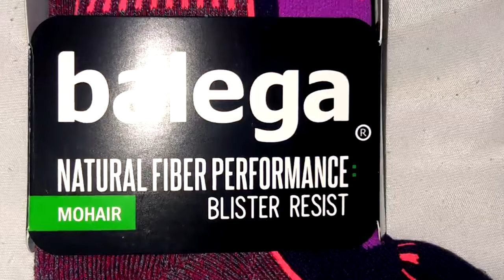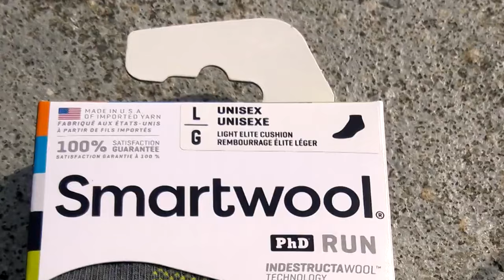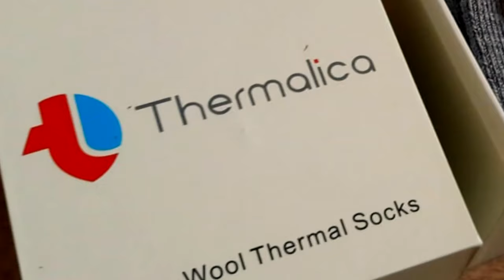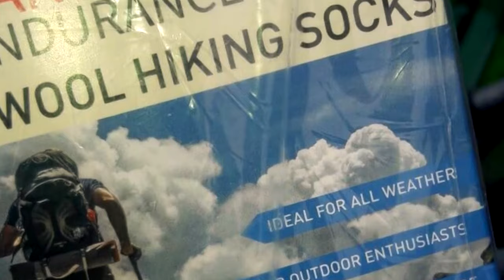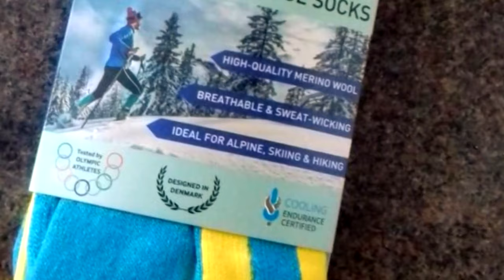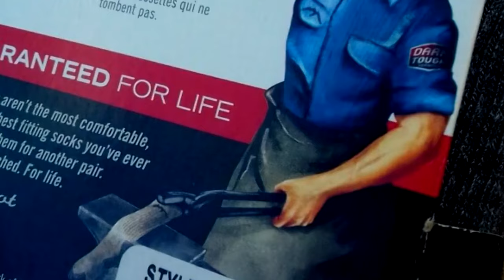BEST HIKING SOCKS (8 Pairs REVIEWED after 1 YEAR!!)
I was fortunate enough to be offered the chance to review  a varriety of hiking socks last year, after 1 year in, here is a run down of 8 of my favourite pairs.

LINKS TO THE SOCKS MENTIONED IN THIS VIDEO

1. Balega Blister Resist
2. Icebreaker Hike Lite
3. Smart Wool Run
4. Thermalica Luxury
5. Danish Endurance Hiking Socks
6 - Danish Endurance Alpine Endurance
7 - Smart Wool Outdoor
8 - Darn Tough Boot Sock

Hiking socks; not something that I would have considered forking out for before - a 3 for £10 from Sports Direct would have sufficed, but after trying this variety of hiking socks over the past year and in many different conditions and terrain, those old Karrimor bargain socks just never feel quite the same. If you're looking for the best hiking socks, for the most comfortable hiking sock or for the warmest, or the most durable or long lasting hiking socks, then perhaps I can shed a little light on the topic with this range of some of the best socks for hiking out there.

If you want to read my original review of the ten pairs of hiking socks written for Restless Backpacker, then you will find it

Summit or Nothing is a great hiking channel, with Trev and friends documenting their conquests and outdoors adventures of hiking, mountain hiking and wild camping  in some of the UK's most beautiful National Parks.